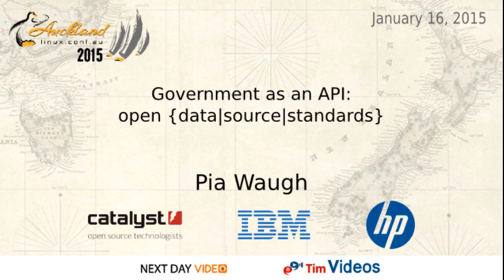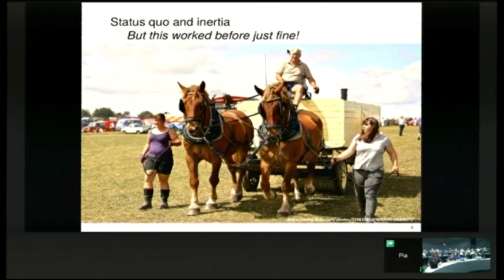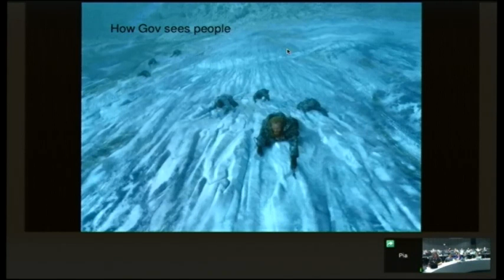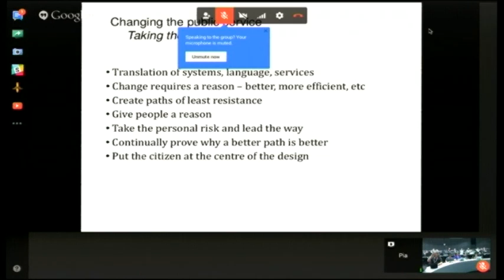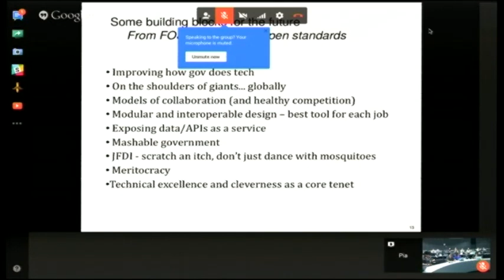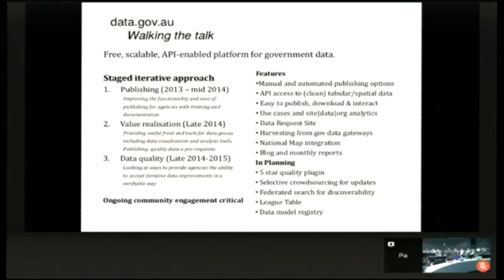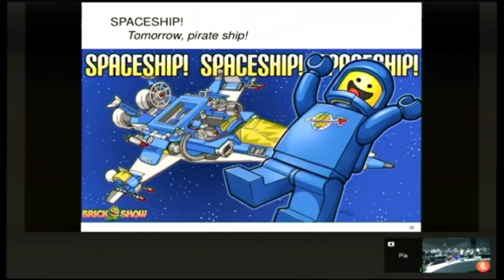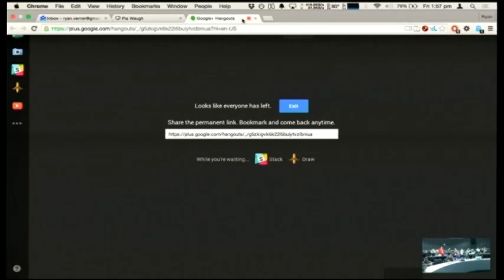Government as an API: open {data|source|standards}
Pia Waugh
Government as an API is about being able to create services and information that span departments, jurisdictions and the world. Pia will speak about how the opening up of data, systems and software make it easier for citizens, industry and indeed, governments to aggregate services and information to better serve the needs of society. It means governments don't need to try to be everything to everyone, but rather can provide the digital building blocks for a more cooperative and collaborative approach to tackling the challenges and opportunities of our time. Governments, in short, have a lot to learn from the Open Source community.